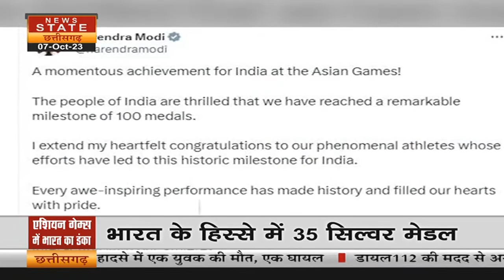Asian Games: Jyoti Surekha Vennam ने तीरंदाजी महिला कंपाउंड में Korea को हराकर जीता Gold Medal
भारत की अनुभवी कंपाउंड तीरंदाज ज्योति सुरेखा वेन्नम और ओजस देवताले ने स्वर्ण पदकों की हैट्रिक लगाई जबकि अदिति स्वामी को कांस्य पदक मिला और इसके साथ ही भारतीय तीरंदाजों ने इन एशियाई खेलों में रिकॉर्ड नौ पदक अपनी झोली में डाल लिए। इससे पहले भारत ने इंचियोन में 2014 में हुए खेलों में तीन पदक जीते थे। प्रधानमंत्री ने कंपाउंड तीरंदाजी में शानदार स्वर्ण पदक जीतने पर ज्योति सुरेखा की सराहना की.

India's experienced compound archers Jyoti Surekha Vennam and Ojas Deotale scored a hat-trick of gold medals while Aditi Swamy got a bronze medal and with this, Indian archers won a record nine medals in these Asian Games. Earlier, India had won three medals in the 2014 Games in Incheon. The Prime Minister praised Jyoti Surekha for winning a brilliant gold medal in compound archery.

Madhya Pradesh News | Chhattisgarh News | Latest News | Top News | Breaking News | News State MP CG